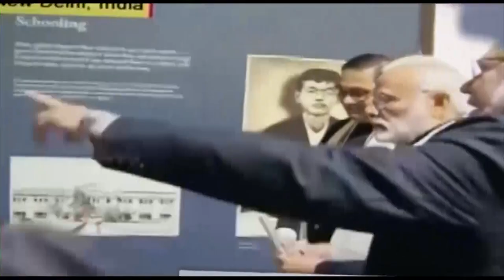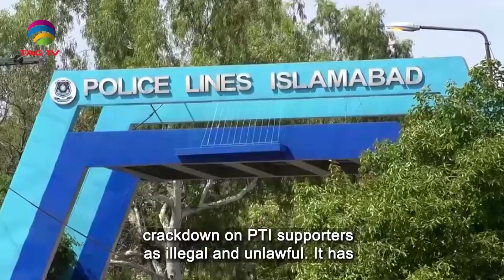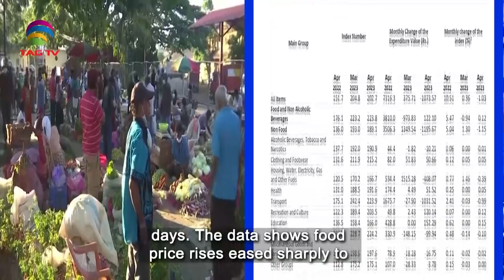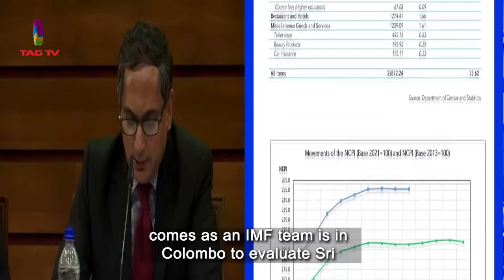South Asian Newsline, May 23, 2023